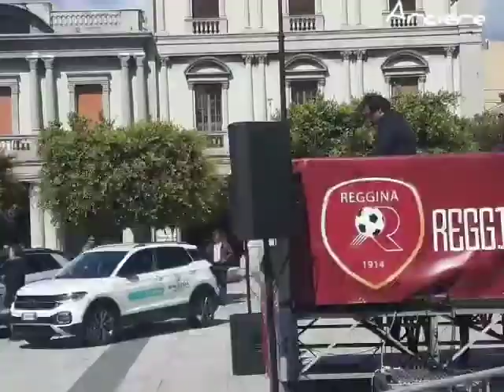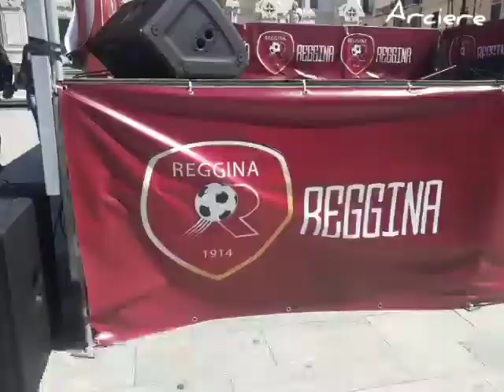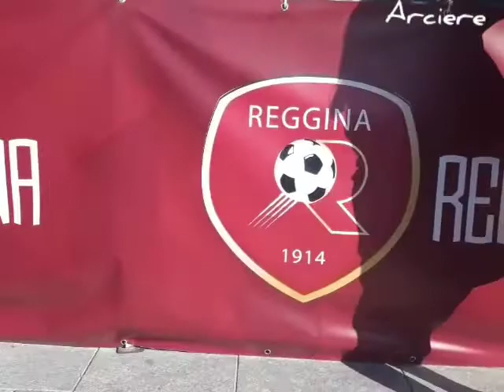Inaugurazione officialstore Reggina calcio Piazza Duomo 5 maggio 2019 HIGHLIGHTS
Inaugurazione officialstore Reggina calcio Piazza Duomo 5 maggio 2019
HIGHLIGHTS